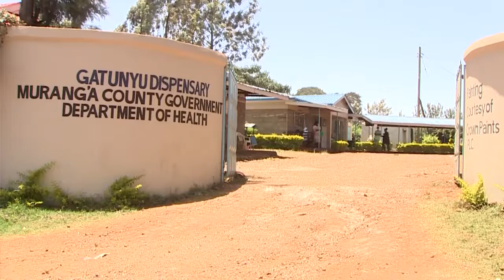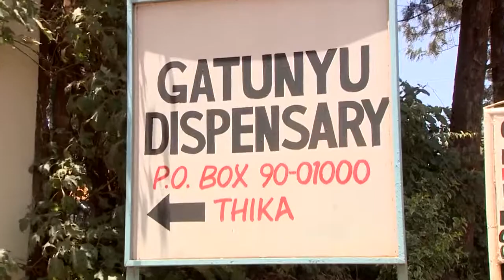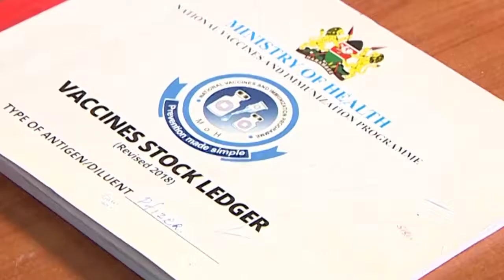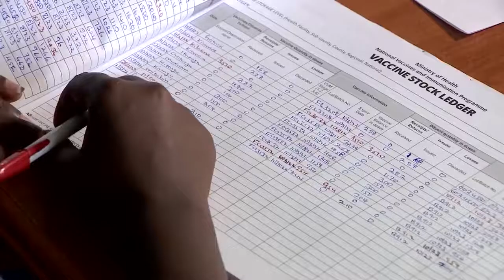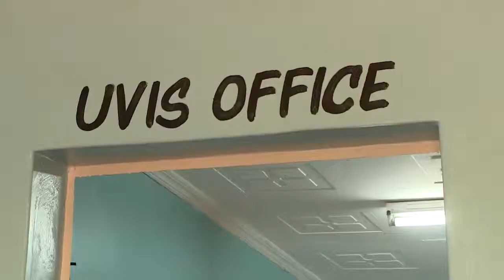Milkah Muthoni - Equity Leaders Program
“My experiences in life have taught me that when life’s challenges come your way and you hit rock bottom; you can only go up. Just hold on and do not lose hope.”
~Milkah Muthoni, EquityLeadersProgram scholar